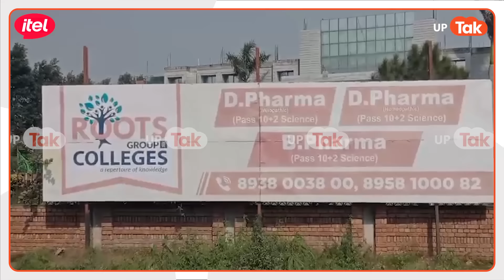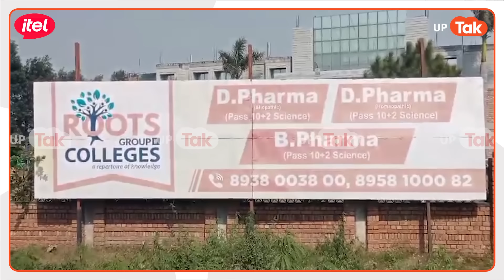UP Police Constable Exam: बिहार के सरकारी बाबू यूपी में बनकर आए थे सॉल्वर लेकिन ऐसे फंस गए !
एकदम सही इन्तिजाम है.. इसबार यूपी पुलिस के अधिकारियों ने ठान लिया था कि सॉल्वर डाल-डाल तो यूपी पुलिस पात पात. चीटिंग ये नासपीटे करते हैं और किरकिरी पुलिस की होती है.. अब एकबार इस शख्स को ही देख लीजिये.. इसको कहते हैं कि किस्मत में रहेगा डब्बा तो कहाँ से मिलेगा मुरब्बा।  जिस शख्स को आप देख रहे हैं इसका नाम है।  अभिनव आलोक,... बिहार के चम्पारण का रहने वाला अभिनव आलोक बिहार के पूर्वी चंपारण का रहने वाला है और रेलवे में ट्रैकमैन ग्रुप डी के पद पर तैनात है।यूपी की हर खबर अब देखें ही नहीं पढ़ें भी, लॉग-ऑन करें पर..